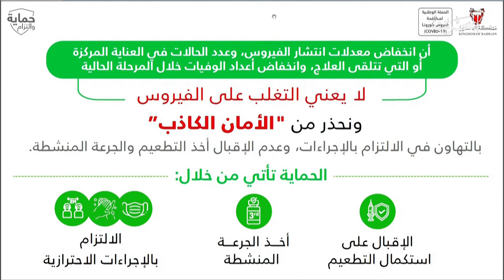البحرين مركز الأخبار : د.جميلة السلمان تحذر من الأمان الكاذب وضرورة مواصلة الإلتزام بالإجراءات